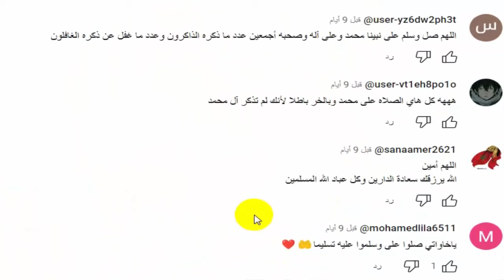لن تصدق كيف أصبح شكل الاعلامي الجزائري نافع الجندي مقدم حصة اخر كلمة وما هو سبب اختفائه واين هو الان